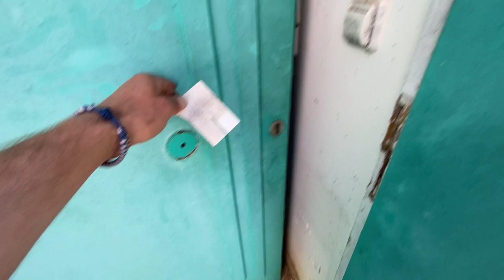🌞 Sonne satt am Palmenstrand 🏝 - Besuch im verlassenen Hotel | Vlog 13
Wir besuchen die Stadt der Oliven - Kalamata!! Dort checken wir für eine Nacht auf einem Campingplatz ein. Danach geht's weiter an eine langen Sandstrand an dem wir alte bekannte wiedertreffen und zusammen mit ihnen das sommerliche Wetter genießen. Außerdem besuche ich einen verlassenen Hotelkomplex.

Hier findet ihr Produkte die ich selber nutze bzw. empfehlen kann: ⬇️